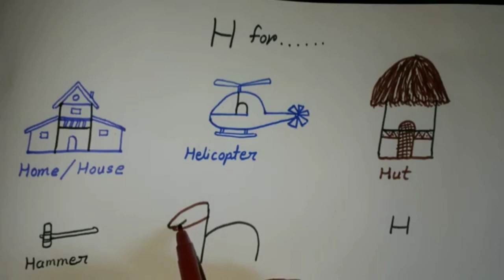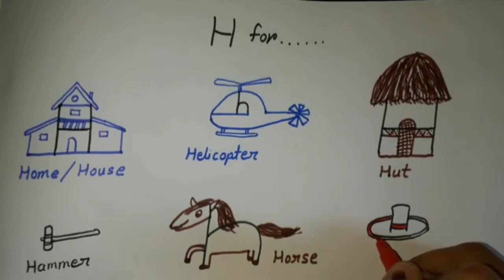How to Draw from Alphabet